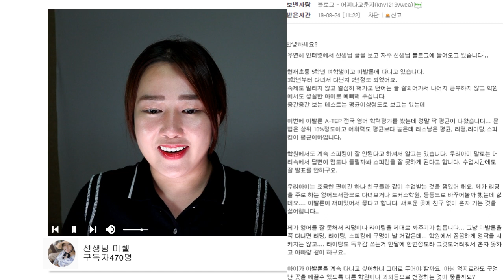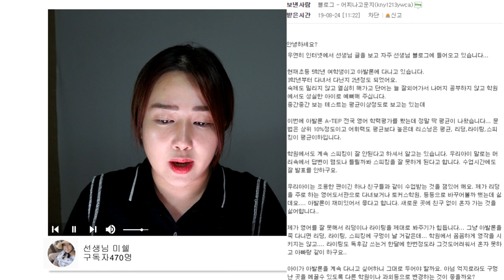[상담] 아발론어학원 2년차, speaking 과 writing 이 안되요.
상담문의는 [ 네이버 : 나눔을 좋아하는 미쉘샘의 무료 영어블로그 ] 를 통해 하실 수 있습니다.